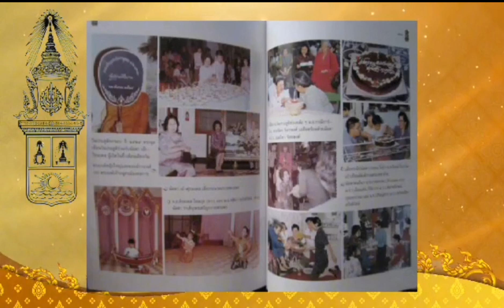วันคล้ายวันประสูติของ พระเจ้าวรวงศ์เธอ พระองค์เจ้าจุไรรัตนศิริมาน : วันที่ ๒๑ ธันวาคม พ.ศ. ๒๕๖๖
พระเจ้าวรวงศ์เธอ พระองค์เจ้าจุไรรัตนศิริมาน (21 ธันวาคม พ.ศ. 2452 — 24 พฤศจิกายน พ.ศ. 2543) พระธิดาในสมเด็จพระเจ้าบรมวงศ์เธอ เจ้าฟ้าบริพัตรสุขุมพันธุ์ กรมพระนครสวรรค์วรพินิต กับหม่อมเจ้าประสงค์สม ไชยันต์

วิกิพีเดีย